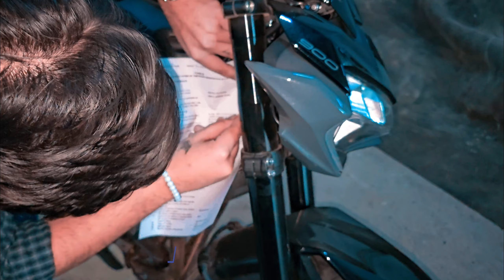Z900 vs DUCATI 🏍️😎| maza aa gya🔥| kawasakiz900 superbike z900 superbikedelivery kawasaki #2024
Finally Apni Z900 ka chasy tracing done ho gyi aur registration successful ho gya 😍🔥| Ducati se RACE bhi lag gayi sath hi sath 😍

Helmet ⛑️

Best budget riding helmet 3
Best budget riding helmet 4

MY MOTO-VLOGGING GEARS 🏍️ :

GoPro Mic
Waterproof case

MY VLOGGING GEARS 📷 :

Mobile Holder
Vlogging lens
Gorilla pod

Kawasaki Z900 vs Kawasaki Z1000 Drag Race . Kawasaki Z900 vs Ducati V4 . Drag Race Kawasaki Z900 vs Ducati Z900 . Cute Girl Reaction on Kawasaki Z9000 . Cute Girl Reaction on Ducati V4 . Cute Girl Reaction on Mustang GT . Loudest Mustang GT in India. Loudest Ducati V4 . Loudest Kawasaki Z900 in India .